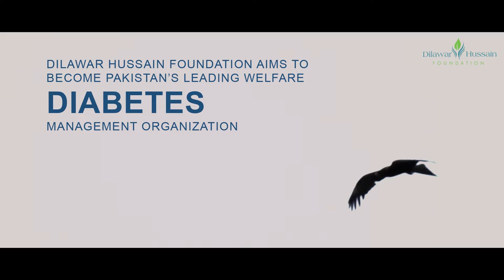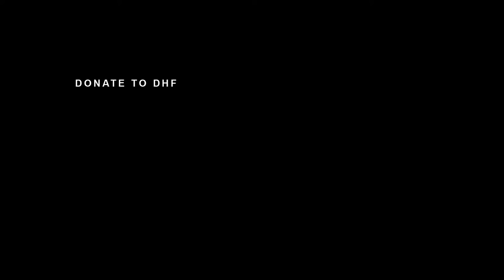DHF Short Film on Diabetes | Mega Productions | MPM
A dedication to diabetic patients on World Diabetes Day